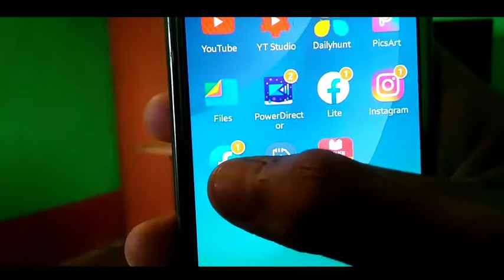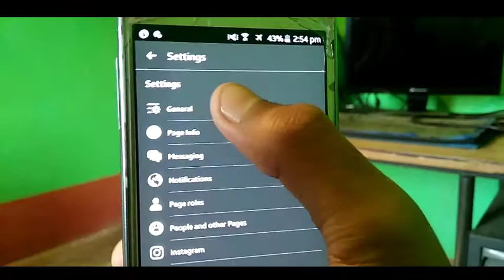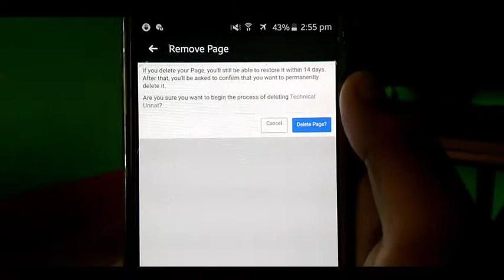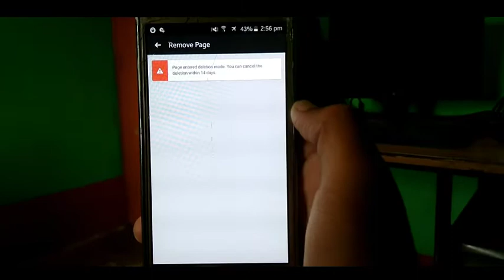Facebook Page Delete Kaise Kare | How To Delete Facebook Page Permanently